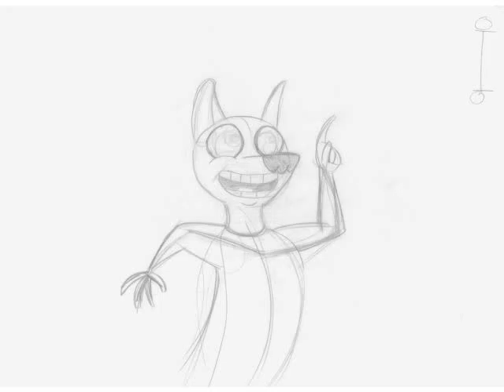You Toss Like A Sissy